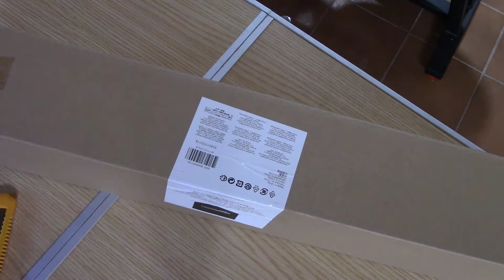unboxing nuevo tripode por 20$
nuevo tripode por 20$ y si se que debereia poner euros pero no tengo esa tecla